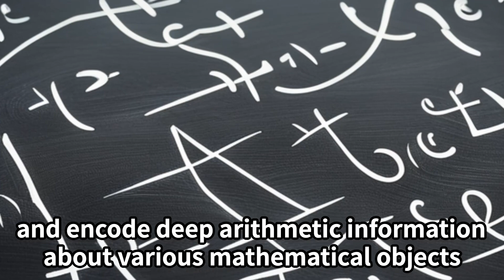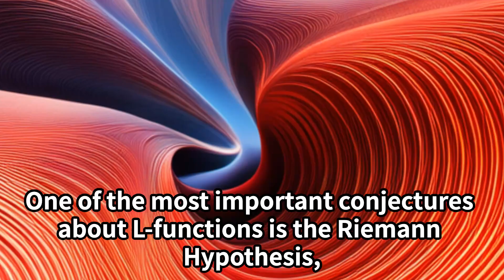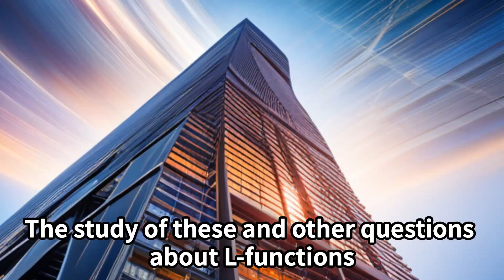L-functions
short introduction for L-functions

If you would like to know more about it , I recommend following books